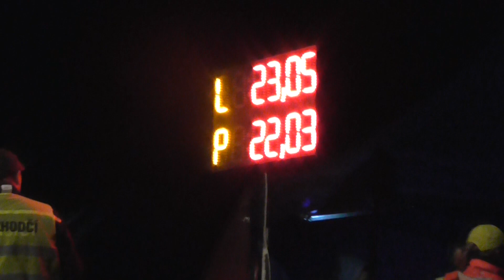Velké Hamry PS12 - Krásná Ves (Fire night cup 2016)